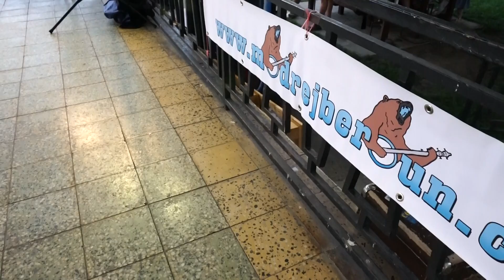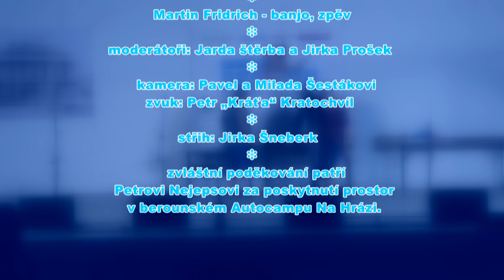COP na 90. klubovým večeru Modrýho Berouna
Záznam vystoupení skupiny COP na 90. klubovém večeru Modrýho Berouna 6. července 2022 v Autokempu Na Hrázi, Beroun.